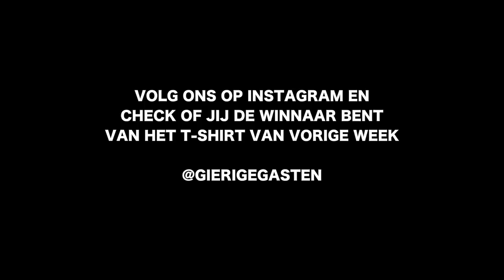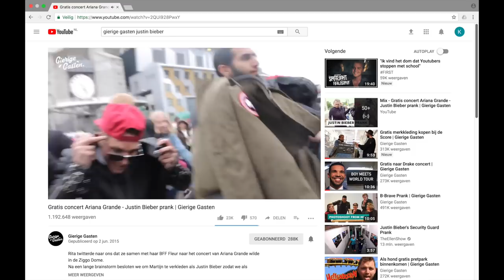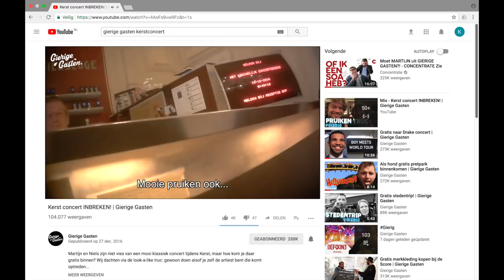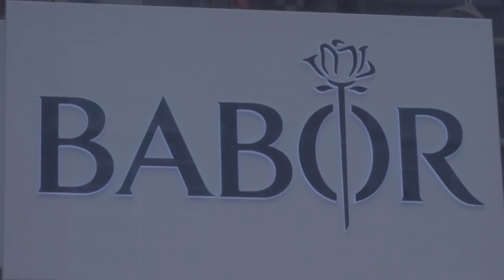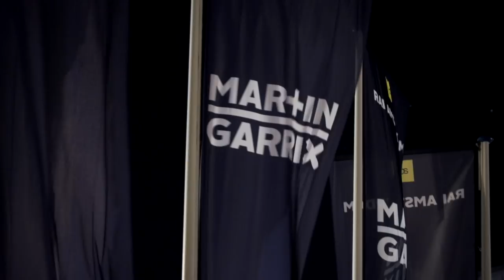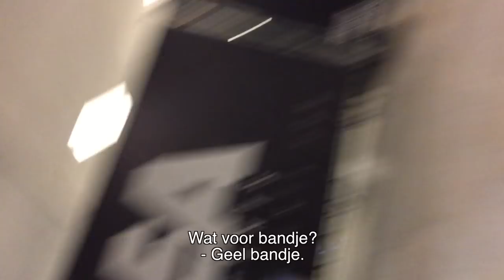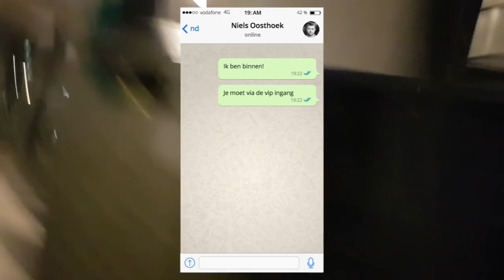Gratis binnenkomen bij Martin Garrix | Gierige Gasten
Wij wilden altijd al een keer naar Martin Garrix, maar de kaartjes zijn nogal duur... Geen probleem, want wij verzinnen er gewoon weer wat op!